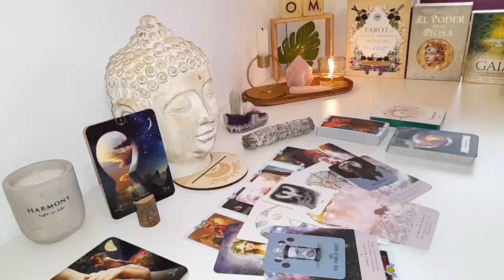AQUARIUS, A STORM IS COMING IN 3 DAYS🥶THE BIGGEST SURPRISE WILL HAPPEN🤫YOUR READING MADE ME CRY!